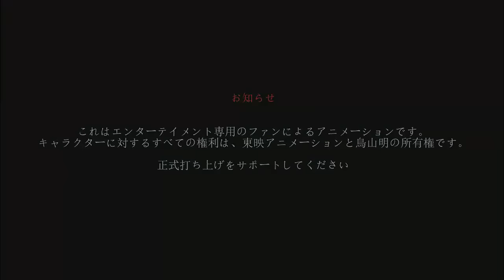Dragon Ball Super 2: "Next Saga 2024" - EL PODER DE GOKU ULTRA INSTINTO Y VEGETA EGO !!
GOKU DORADO COPYRIGHT ANIMATIONS☀️

💥 ATTENTION:
AKUMO Original Animations of the Dragon Ball World, your copy will be reported, copies on YouTube, Tik Tok will be reported for removal, do not lose your accounts for stealing content.

💥ADVERTENCIA:
AKUMO Animación Original de este canal "Mundo Dragon Ball"